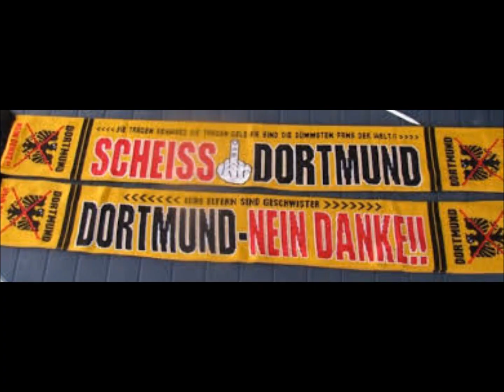Anti Schalke 04 Song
Viel Spaß.

Demnächst: Alle unsere Musikvideos zu Download!